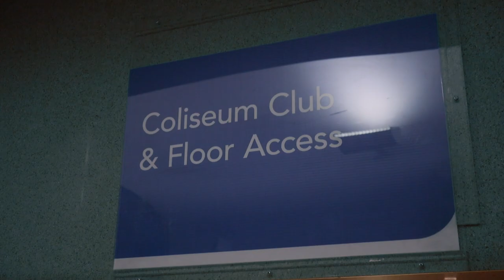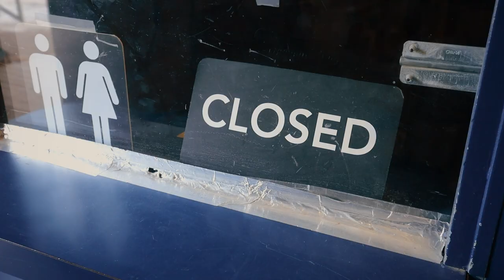Exploring the old Edmonton Oilers Arena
It's hard to believe how much the Northlands Coliseum has changed since it first opened in 1974. This building truly was built for hockey. We were lucky enough to visit one last time, so take a look at how it stands today.